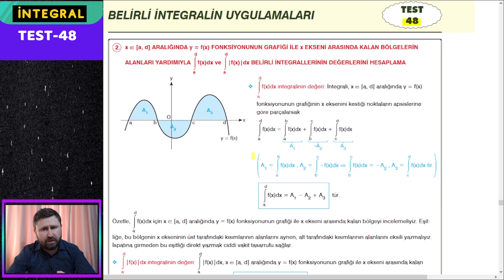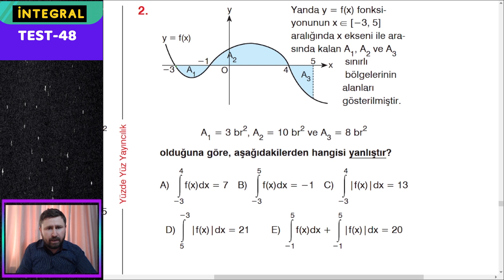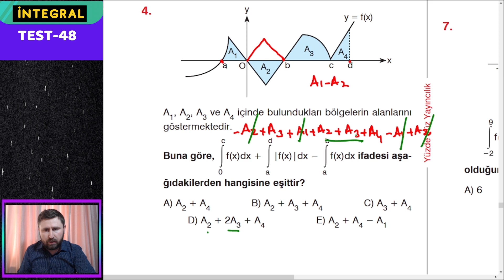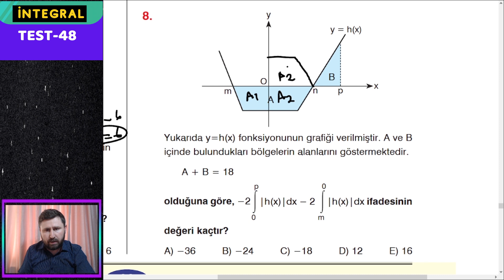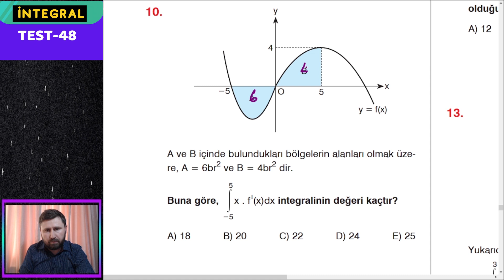Yüzdeyüz Yayınları İntegral Fasikülü Çözümleri/Test 48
#2022 matematik ayt yks Ayt matematik konu anlatımları